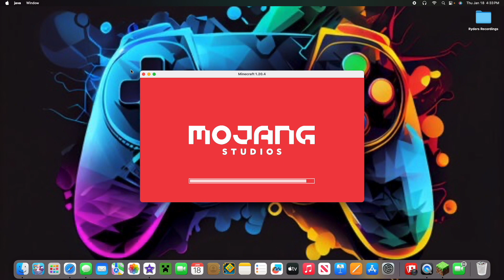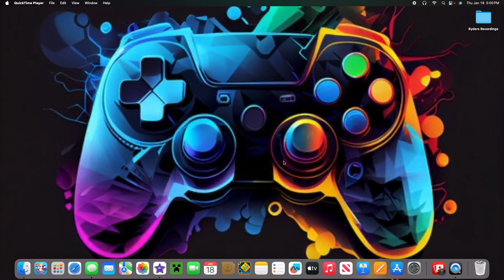me building my house in Minecraft episode two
I am going to have this series for about 5 years. I will still have other videos like vlogs or gaming videos like this one! so if you are new please subscribe and like the video!. because it supports me and YouTube and me on my YouTube channel thank you for watching see you in the next one pease!